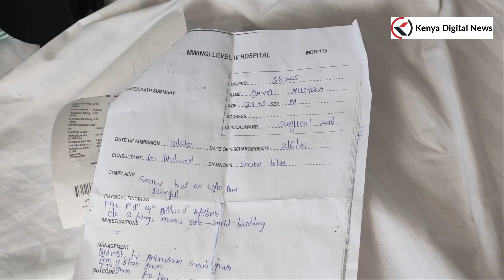KITUI! SNAKE FALLS FROM EAGLE'S TALONS, BITES A DRIVER INSIDE HIS CAR, THE EAGLE PICKS IT UP AGAIN!!